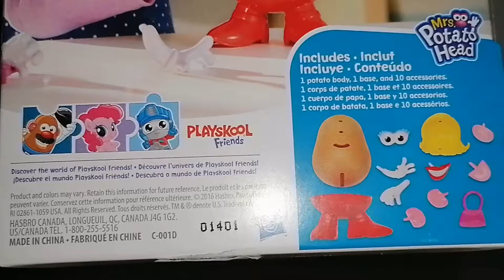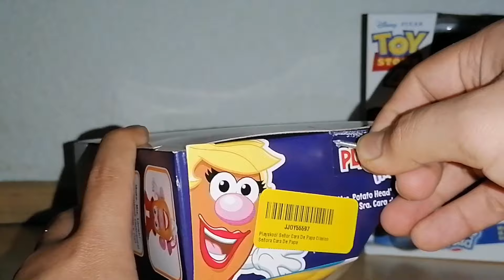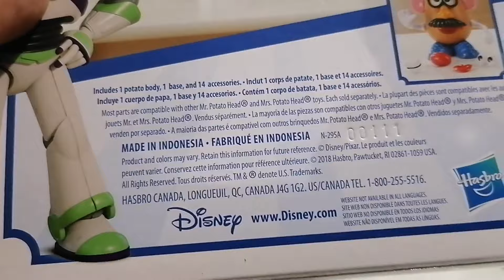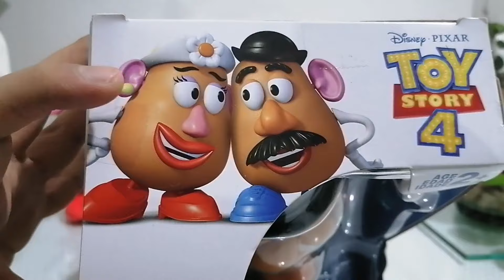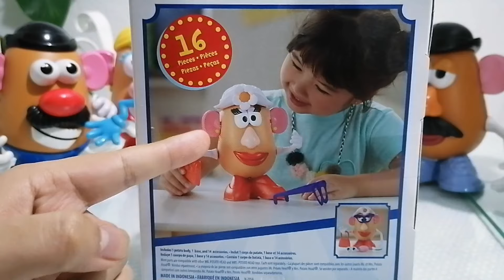Elgordolobo TOY STORY 4 Sr y Sra Cara de papa REVIEW EN ESPAÑOL Mr potato head figures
Hola mis hijos del sexo salvaje, hoy regreso con esta review en español sobre las figuras Sr y Sra Cara de papa de la línea Toy Story 4 y Clásicos.

Deseando que disfruten estos videos.

Me atreví a mostrar mis piezas cara de papa, el video fue grabado el 6 de enero del 2021, por cuestiones de buscar a la Sra papa no pude terminarlo a tiempo y tuvo que ser modificado el video.

Atentamente.
Elgordolobo YT.